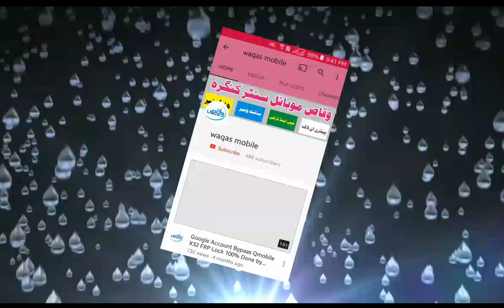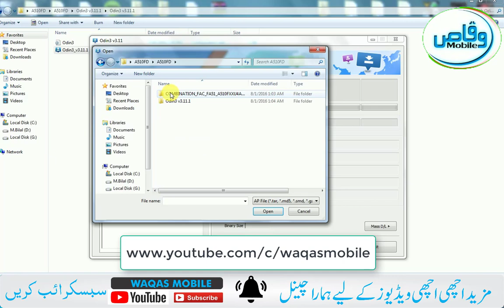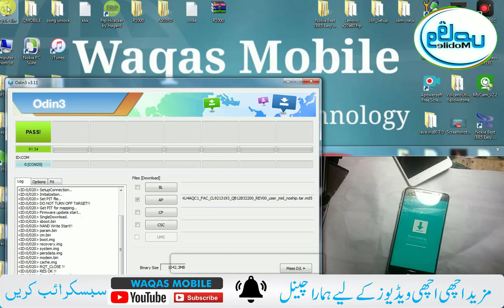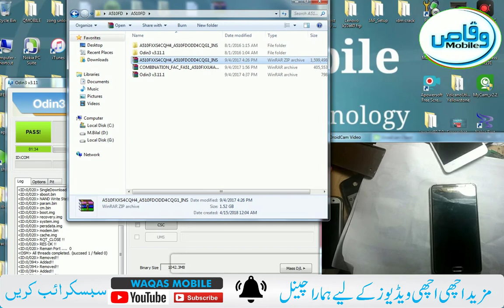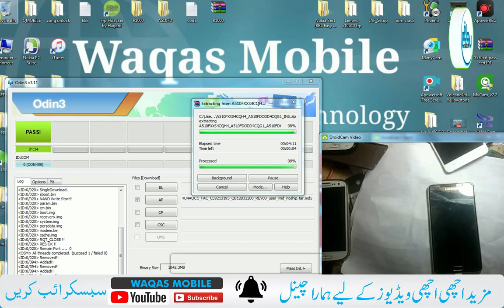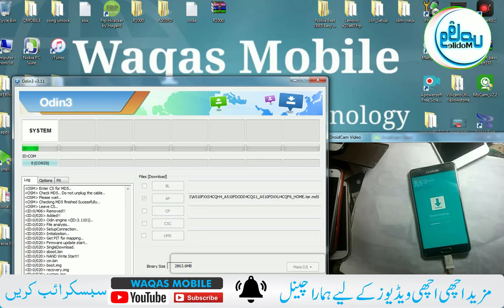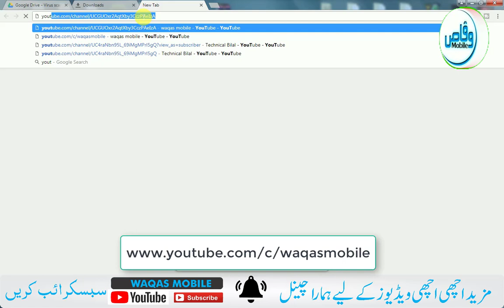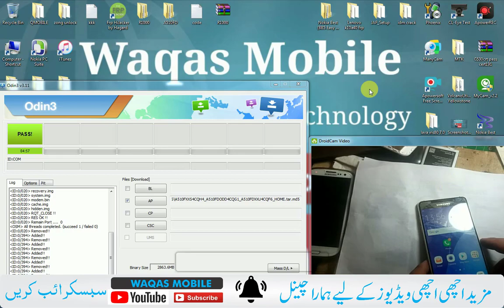Samsung A510f 7.0 Frp bypass 1000% Working Solution Without Box | No Calculator by waqas mobile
100000% Working A510f 7.0 Frp Bypass without Box,without calculator,

Password;Waqas Mobile

Hi friends,Welcome to our chanal waqas mobile.
friends how are you hope you will be fine today i'm going to show you how to bypass frp lock google account on samsung galaxy a510f android 7.0, Download combination firmware samsung a510f  and flash then download offical firmware and flash it,this method for  remove frp lock on samsung a510f without box,
Use this method, if you get the Message, " this device was Reset. to Cuntinue, sign in with A Google Account That was previously Synced on This device."
to Apply this Method it is Necessary Bettery Charged at Last 70% for this Method
This Method Was Tested On samsung galaxy a510f android nougat 7.0,
WARNING!
You Do This At Your Own Risk! Make sure your phone Bettery Fully Charged!

Samsung a510f frp bypass calculator not working
how to fix frp on samsung galaxy a510f
samsung a510f 7.0 frp bypass without box,
how to bypass frp lock on samsung a510f
samsung a510f calculator not work,
samsung galaxy a5 sm-a510f nougat 7.0 frp bypass ,
samsung 7.0 frp bypass without box,
samsung a510f 7.0 frp bypass calculator method not work,
How to bypass frp locki on samsung a510f 7.0,
how to bypass google account on samsung a510f 7.0
how to reset frp on samsung a510f nougat 7.0 without box
how to bypass frp lock on samsung galaxy 7.0
how to bypass frp lock samsung galaxy a5 Sm-a510f
samsung a510f combination firmware download,
samsung a510f combination file download
download combination firmware samsung a510f
how to bypass frp lock samsung a510f 7.0 2018

Huawei y5 Mya L22 FRP Google Account Bypass Without PC New Method 2017 100% Working By Waqas Mobile
How To Bypass Google Account HTC Desire 626s FRP Lock 1000% Working Solution by Maqas Mobile